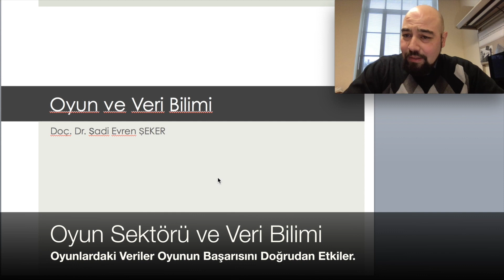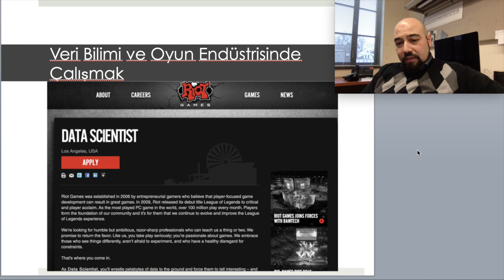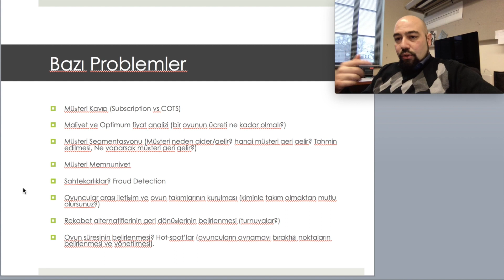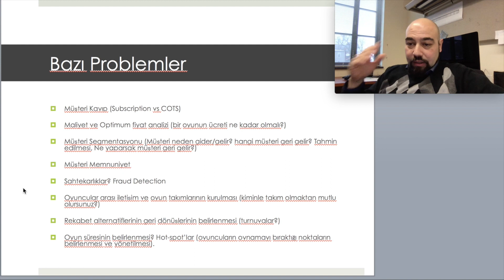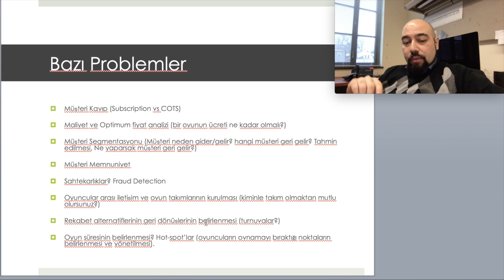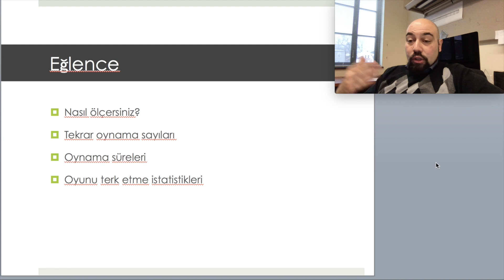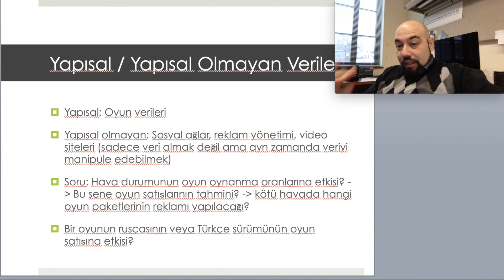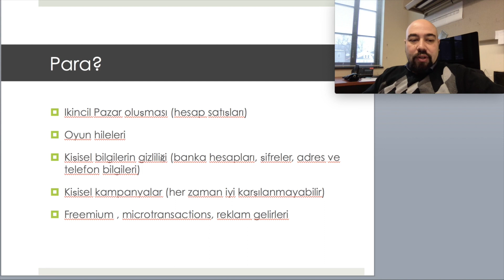Oyun Sektörü ve Veri Bilimi (Data Science)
Oyunların başarısı, para kazanma faktörleri, oyuncuların daha fazla eğlenmesi, oyunlardaki sahtekarlıklar, oyunun pazarlanması, gibi çok sayıda farlı açıdan oyunlarda toplanan ve dış etkenlerden akan verilerin doğru işlenebilmesi için veri biliminin önemini ve nasıl problemlerde kullanıldığını anlatmaya çalıştık.